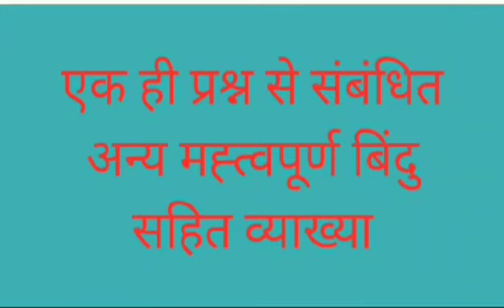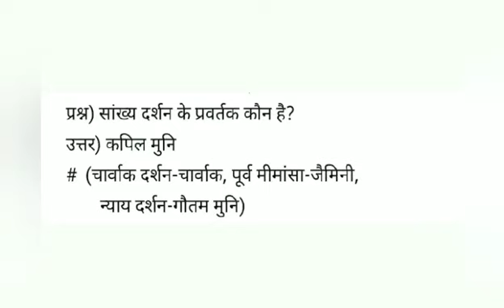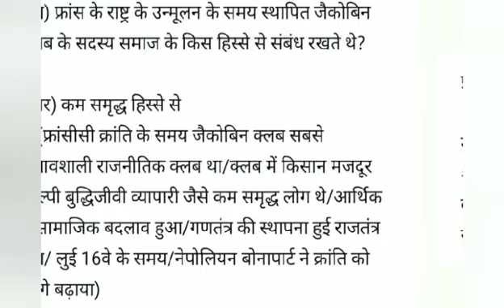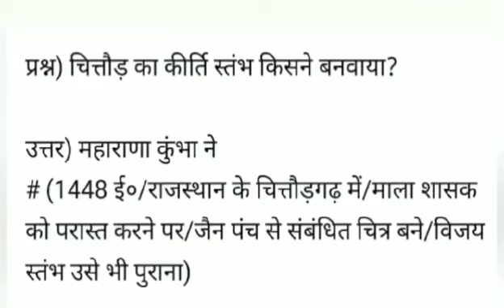G.k|gk question answer hindi|important gk explanation|general knowledge|सामान्य ज्ञान प्रश्न|b.ed gk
This video is presenting important gk question answer series .This is part 1 of the series.general knowledge questions answers are given with explanation G.K i.e सामान्य ज्ञान/ सामान्य अध्ययन प्रश्न are asked in many competitive exams like b.ed , SSC,railway,pcs etc.Hence Mandakini Srivastava videos is presenting series of important g.k questions with all explanation.in this video first presenting history questions from g.k. Thanx for watching Mandakini Srivastava videos